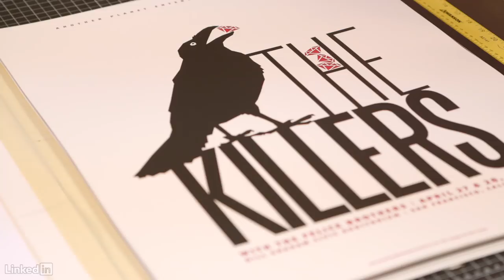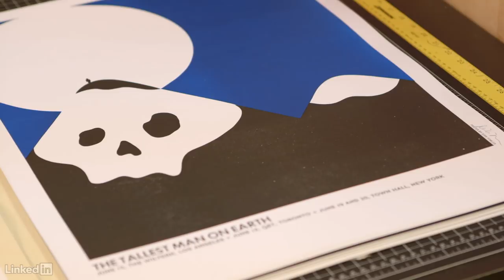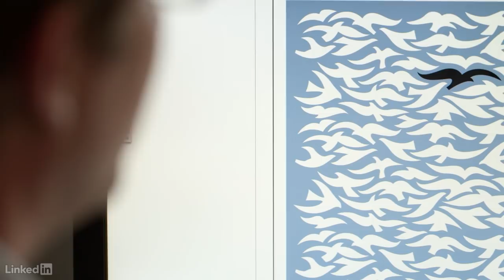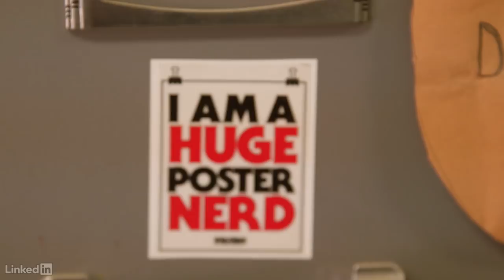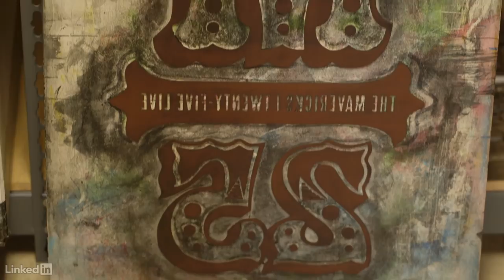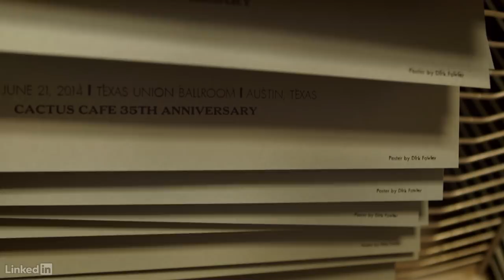F2 Design: Letterpress Printing and Poster Design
Dirk Fowler, founder of F2 Design, takes us into his studio to see his letterpress machines at work, creating poster designs for Jeff Tweedy and Miranda Lambert.